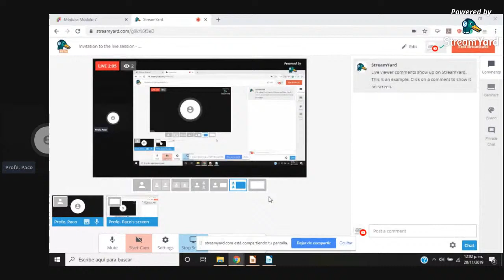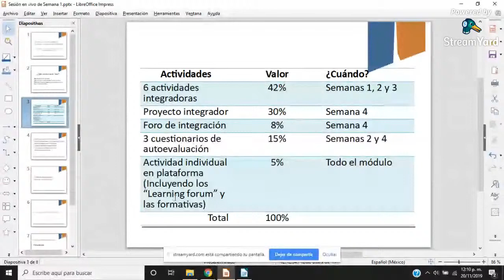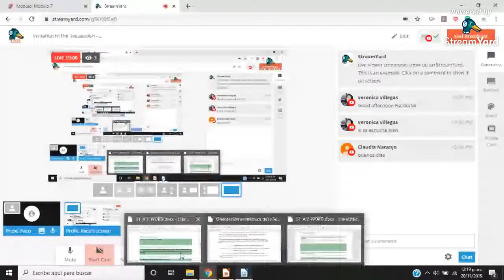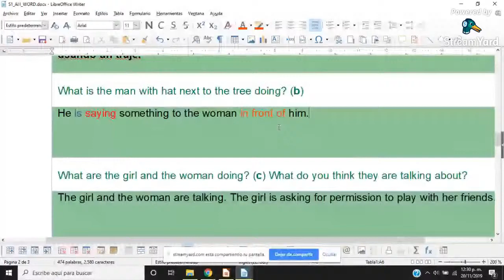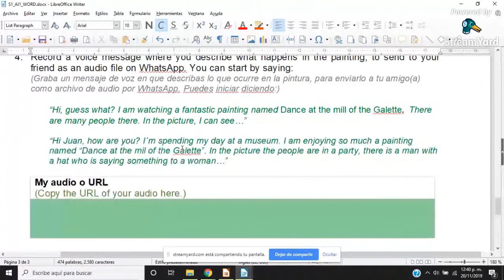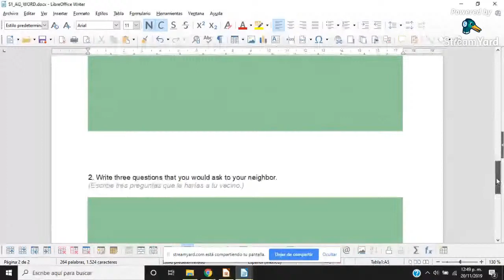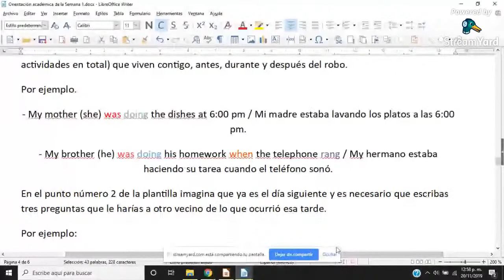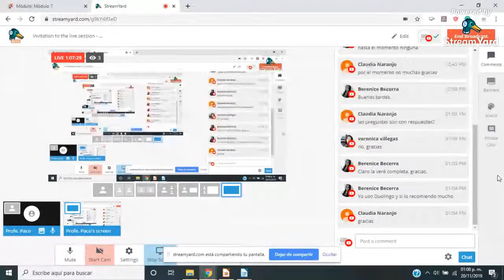Invitation to the live session - Week 1